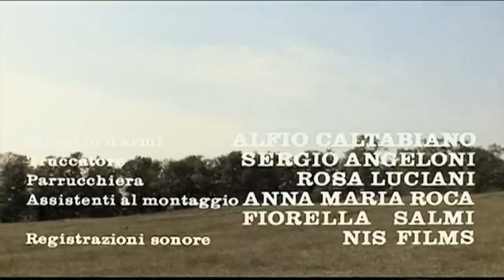7 Rebel Gladiators - 1962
7 Rebel Gladiators - 1962